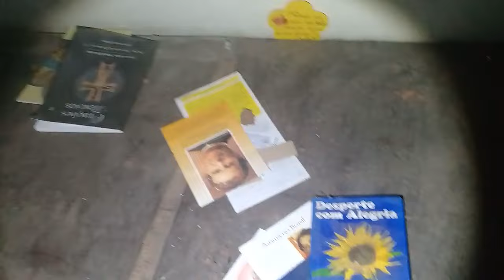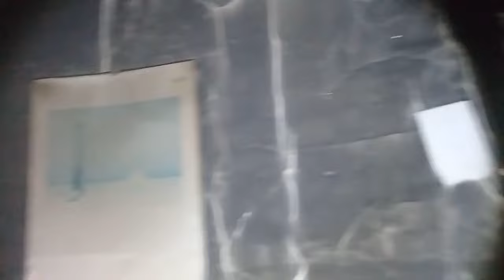ENCONTREI UMA CASA MUITO GRANDE ABANDONADA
OLÁ PESSOAL. ENCONTREI ESSA CASA ABANDONADA NO CENTRO DA CIDADE. A FRENTE DA CASA ENGANA O TAMANHO QUE ELA TEM. FIQUEI MUITO SURPRESO COM O QUE VI.

SOU NATURAL DE CAMPOS E SUA INSCRIÇÃO É MUITO IMPORTANTE PARA O CRESCIMENTO DO CANAL.

CONTO COM VCS FAMÍLIA!